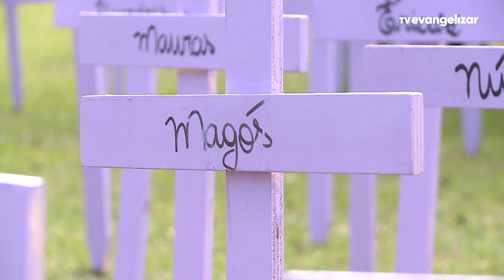1ª caminhada do meio dia em 22 de julho, dia estadual de combate ao feminicídio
Vamos juntos?

JOR23VT1102